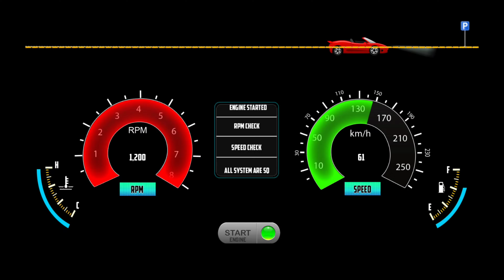Pig Transporter Truck Driving: Minitruck Simulator Vietnam - Truck Game Android Gameplay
Hello! Guys, 🙋‍♂️ In this video, I am playing Pig Transporter Truck Driving: Minitruck Simulator Vietnam - Truck Game Android Gameplay

Minitruck Simulator Vietnam is a truck driving game with a large open world map

First, we pledge that Minitruck Simulator Vietnam is the best truck driving game in the world and you will be satisfied with what you spend. Whether you are in a right- or left-hand drive country, drive on the left or right, you can completely experience Minitruck Simulator Vietnam. Because we have a system to intelligently change traffic directions. And Minitruck Simulator Vietnam is localized to suit your country. Even the license plate you can choose and customize according to your country's style. We are delighted that you can drive in the familiar atmosphere of your country.

Minitruck Simulator Vietnam is a truck driving game with a large open world map with many cities. You will be able to drive small and medium-sized trucks carrying goods across the country. Instead of delivering to a single store as usual, a shipment in Minitruck Simulator Vietnam will be delivered to many stores across the provinces, you will be like a real goods distributor. And especially there is the effect of automatically loading and unloading goods onto and off the vehicle like a professional transporter. Surely, you will always feel interesting when in Minitruck Simulator Vietnam.

We affirm that Minitruck Simulator Vietnam is the game invested in the most features ever, which no other game has. We have carefully taken care of this version, even to the smallest detail. For example, each stain sticks to the car when going through mud, the effect of water spraying to the sides when the wheels go through a puddle. Smoke and dust effect when the vehicle enters a dirt road. The effect of the gas pump moving automatically when refueling is very realistic.

Minitruck Simulator Vietnam has graphics no different from AAA games with real-time lighting, shadows, and the most realistic rain effects down to each raindrop falling to the ground, wet roads forming puddles when it rains. There were raindrops clinging to the tires, on the windshield and then flowing down. The wiper lever accurately wipes away each drop of rain and then flows to the side. We are sure, You will be surprised with the realistic atmosphere that Minitruck Simulator Vietnam brings. Especially at night, there's nothing better than driving under the dim moonlight.

In addition, in Minitruck Simulator Vietnam you can also experience being a very realistic car washer. When your car is dirty you can find a car wash. You will be able to hold the nozzle and wash your car with the most realistic sprinkler sounds and effects. You can also switch to a first-person perspective to walk around your car, or walk around the map to explore every corner.

You can use the bonuses you earn in the game to buy a new Garage or buy accessories and upgrades for your car. Accessories to upgrade the car are very diverse. For example, you can install a front bumper, sun blinds, phone, drinking cup, hat, driver, and items in the cabin...

There are many more features that we cannot list in detail. Here are some of the top features of Minitruck Simulator Vietnam:
- Traffic police issue fines using CAMERA when you run red lights, speed, etc.
- Can change any vehicle color using the color picker. Letters can be written on the body of the car.
- The new license plate change system is simpler, localized for each country.
- Completely new AI traffic system, with license plate attached.

Minitruck Simulator Vietnam is definitely the best truck driving game in the world and you will be satisfied with what you spent. Don't miss this masterpiece? Download and play Minitruck Simulator Vietnam now!

MiniTruck Simulator Vietnam